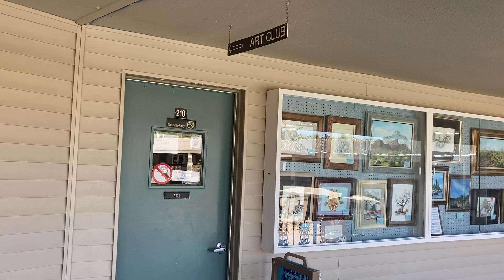November 26, 2021